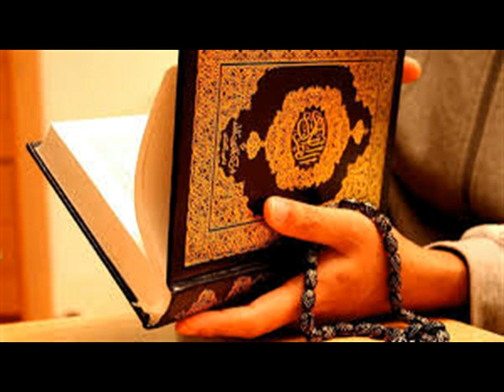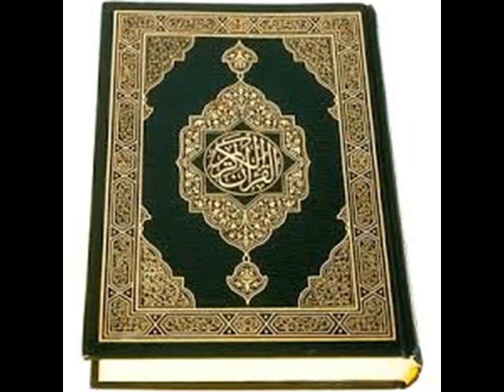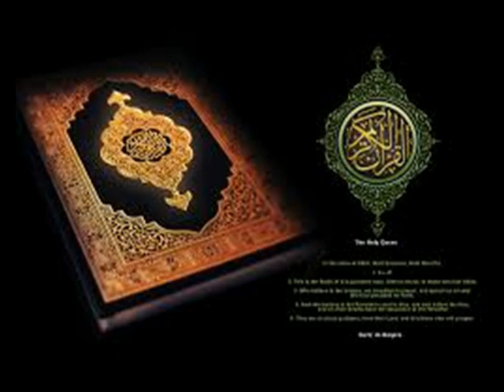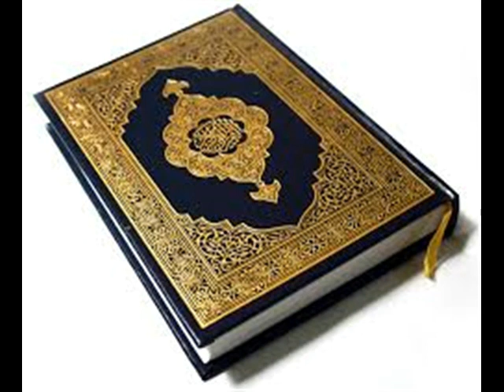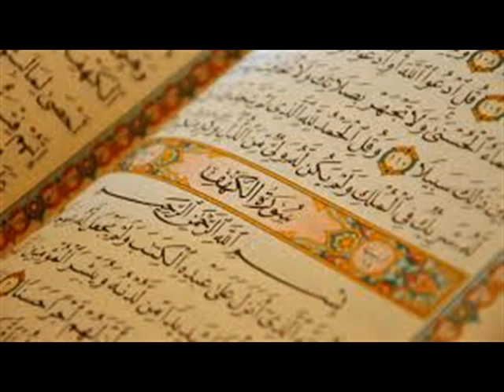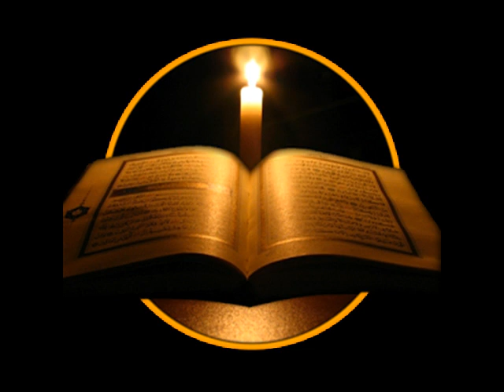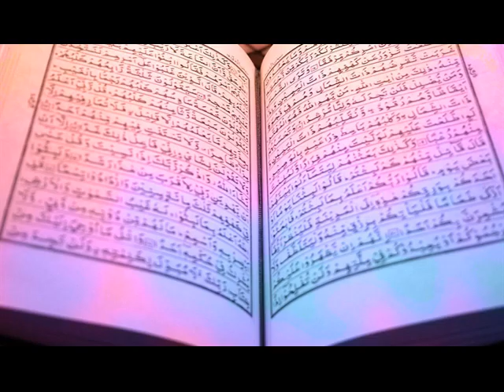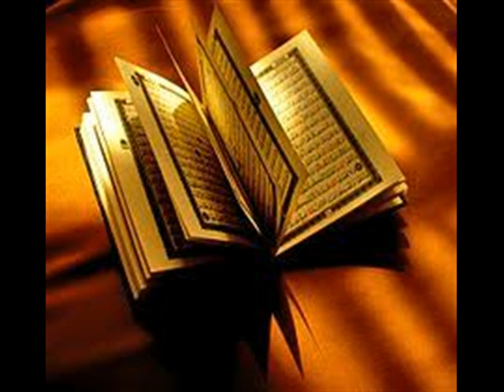surah nahl parichayam